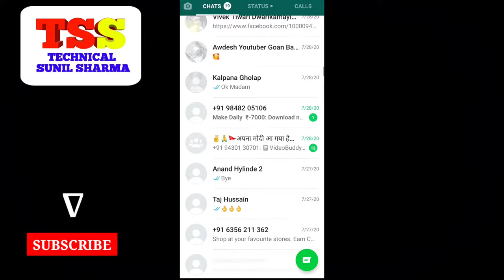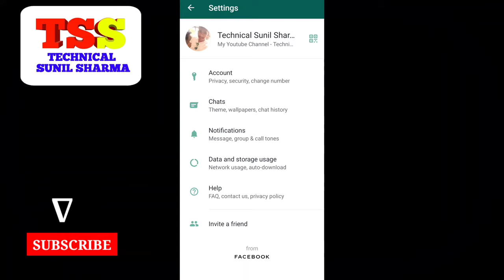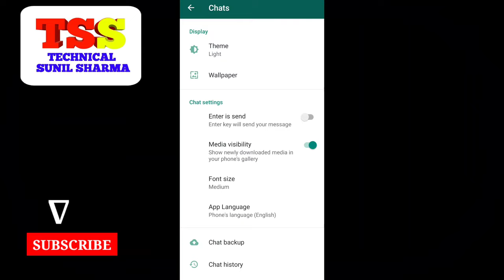WhatsApp Photo Video Gallery Me save Nahi Ho Rahi | WhatsApp Photos Videos Not Showing Gallery Fix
Whatsapp ||Fix Media Visibility Not Showing || And Use Show Media in Gallery outside Whatsapp

Fairness Facewash

Herbal HairFall Shampoo